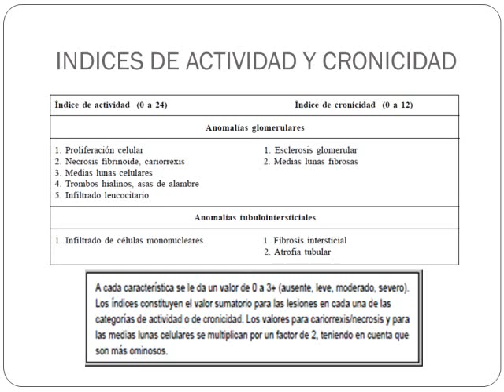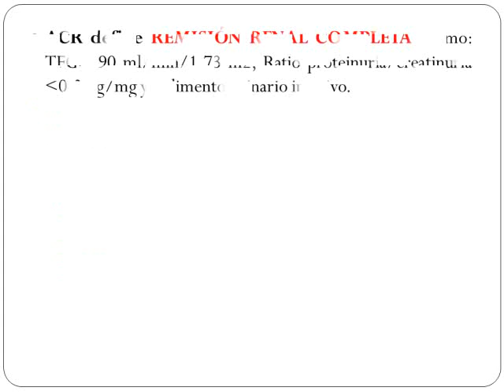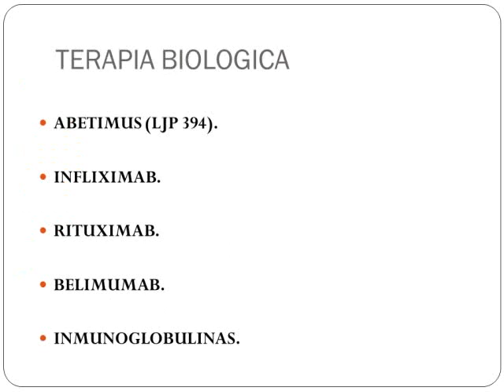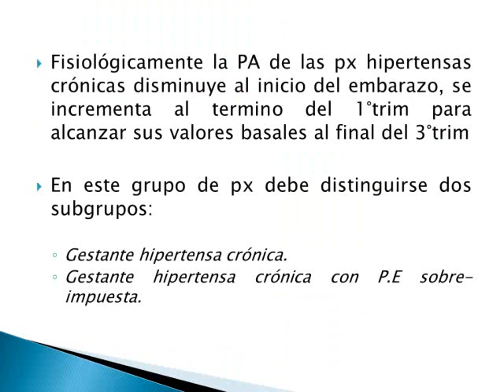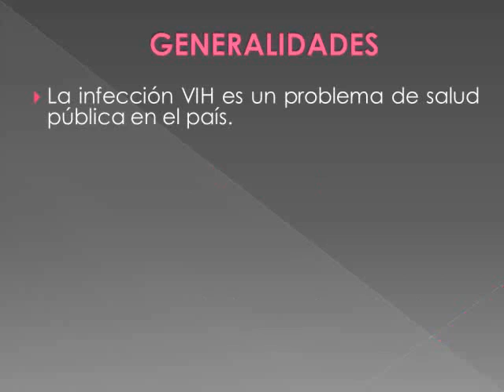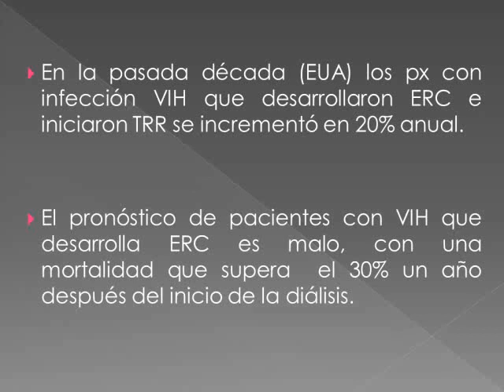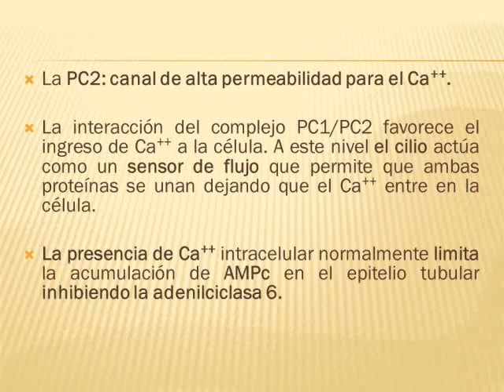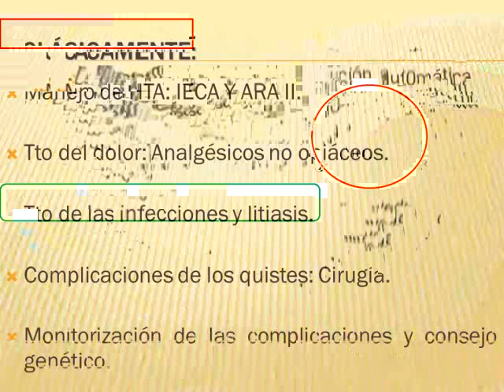Tmmed nefrología - nefro salome 3 4